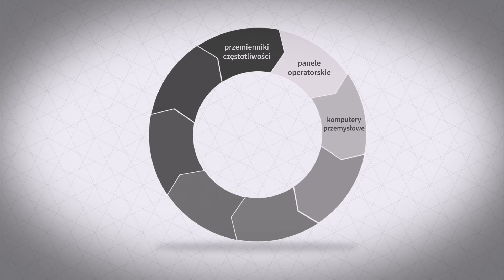Astraada - Praktyczna Automatyka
Oferta Astraada obejmuje nieustannie poszerzaną ofertę praktycznych produktów dla automatyki przemysłowej, opartych na technologiach pochodzących od sprawdzonych globalnych dostawców.
Wysoką niezawodność i funkcjonalność produktów Astraada, potwierdza już 1200 Klientów oraz ponad 12 000 urządzeń, pracujących w całej Polsce.

Produkty Astraada wykorzystywane są do automatyzacji maszyn, urządzeń oraz linii produkcyjnych.